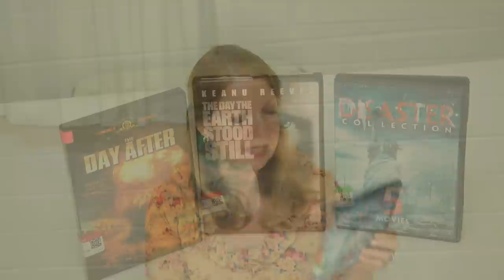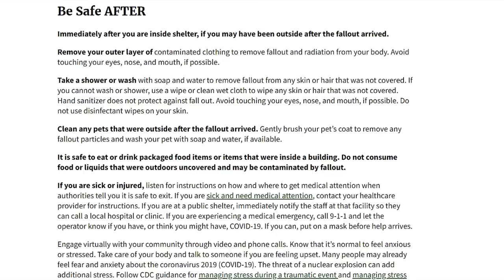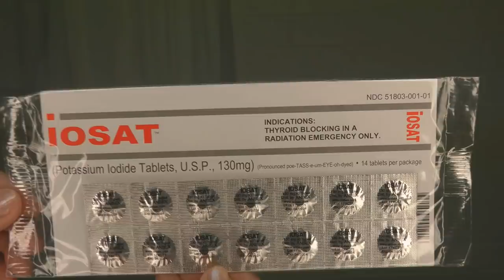Prepping For Nuclear War Nuclear Bomb Save Your Life Radiation Fallout Potassuim Iodide Pectin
Prepping For Nuclear War Nuclear Bomb Save Your Life Radiation Fallout How to stay safe from radiation fallout Potassium iodide Apple Pectin Nuclear Emergency Drugs Potassium iodide protects the thyroid gland from nuclear radiation or fallout in a nuclear disaster, allows you to stay safe in a nuclear radiation war, accident, or event.  Fallout is the radioactive particles that fall to earth as a result of a nuclear explosion.  What if a nuclear bomb blast went off in your area?  Emotions are high, no one knows what the future holds, what are the threats for nuclear war, nuclear power plant disasters, the possibility of radiation and fall out coming our way?  Risks solutions threats nuclear war

★☆★ RECOMMENDED RESOURCES: ★☆★
Potassium iodide
Apple Pectin
iOSAT Potassium Iodide
Butane Stove
Coleman Propane Stove
UltraLight Folding Stove
Aquatabs Water Purification
Water Storage Barrel
Aquatainer Water Storage 5 Gallons
Baby Wipes
Hormel Chili
USB Rechargeable Lantern
LED Rechargeable Lanterns
Solar Battery Bank
USB Battery Bank
Solar Lights
Jackery Solar Generator
Portable Solar Panel

Prepping For Nuclear War Nuclear Bomb Save Your Life Radiation Fallout How to stay safe from radiation fallout Potassium iodide Apple Pectin Nuclear Emergency Drugs Potassium iodide protects the thyroid gland from nuclear radiation or fallout in a nuclear disaster, allows you to stay safe in a nuclear radiation war, accident, or event.  What if a nuclear bomb blast went off in your area?